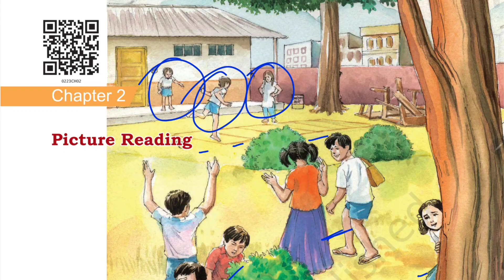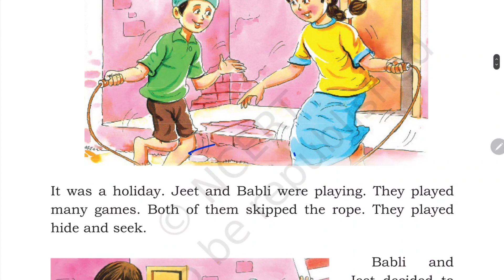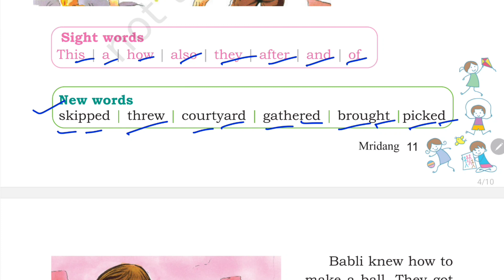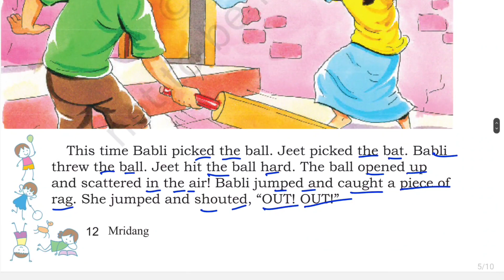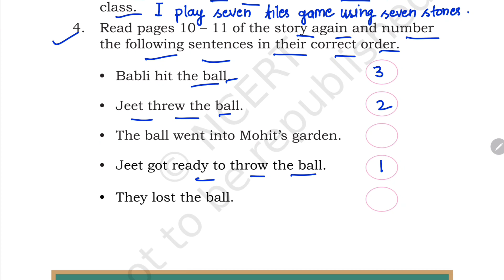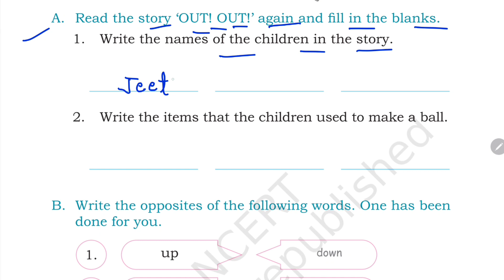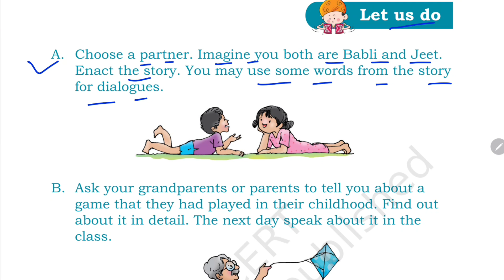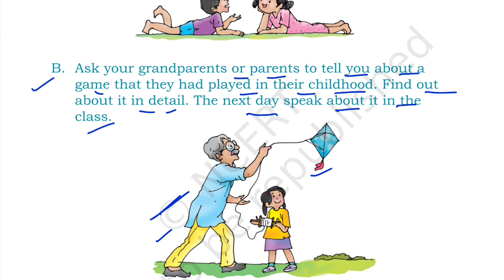Class 2 English Mridang Unit 1 Ch 2 Picture Reading | OUT OUT | Fun with Friends | question answer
NCERT Class 2 English Mridang Unit 1 Fun with Friends Chapter 2 Picture Reading | OUT OUT | Explanation | question answer

In this NCERT Class 2 English Mridang Unit 1 video, we'll be covering Picture Reading | Fun with Friends from Chapter 2 of Mridang. We'll be looking at question answer pairs for the video, so be sure to check it out!

If you're looking for an engaging and educational way to learn English, then be sure to check out our NCERT Class 2 English Mridang videos! These videos are designed to help you learn English the fun and easy way, while enjoying the content!

✔️ Class: 2
✔️ Subject: English
✔️ Book: Mridang
✔️ Unit 1: Fun with Friends
✔️ Chapter 2: Picture Reading | OUT OUT
✔️ Topics Covered in This Video: Picture Reading | OUT OUT | Explanation | question answer